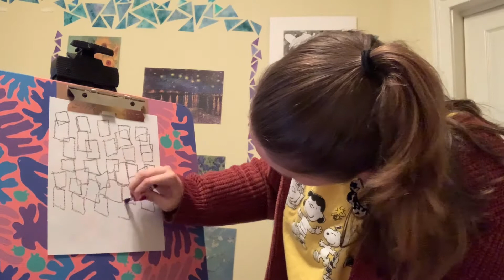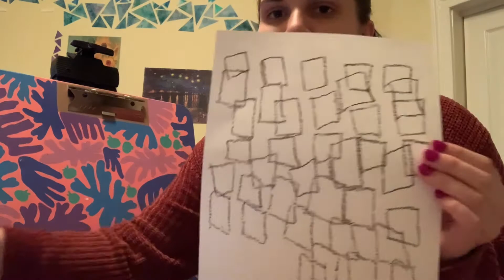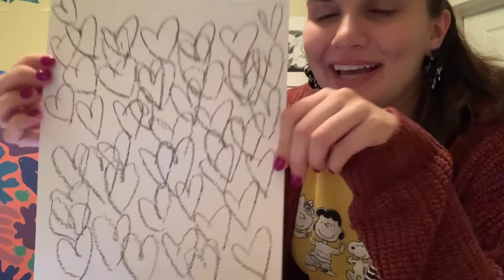Timed Art Challenge